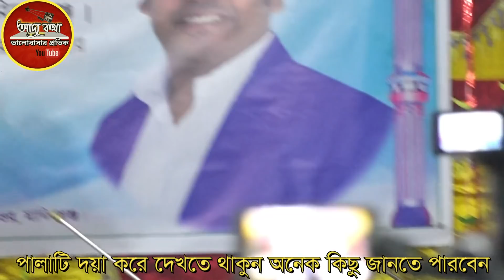স্বয়ন আলী কি মাওলা ছিলেন?তার জন্ম কেনো কাবা ঘরে হলো?এর হাকিকত কী? Chuto Abul Sorkar v Soriyot sorkar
🌷🌷🌷🌷Channel,Addo,Kotha🌷🌷🌷🌷

New Pala gan chto abul sorkar and Soriyot  sorkar abul ,pala gan Nobuyat Belayet ,chto abul sorkar guru,and Soriyot sorkar Belayet ,full pala gan Nobuyat Belayet pala gan 2022
pala gan Guru Sisso new gan, 2021 full pala gan, abul sorkar &jalal Sorkar pala gan,

নতুন ভাবে নবুয়াত বেলায়েত পালা গান করলেন, ছোট আবুল সরকার ও শরিয়ত সরকার,ছোট আবুল সরকার বেলায়েতের এর ভূমিকায় গান করলেন এবং শরিয়ত  সরকার নবুয়াতের এর ভূমিকায় গান করলেন।গানটি হয়েছিলো  মানিকগঞ্জ,ঘিওর দরবার শরিফ এ । শরিয়ত সরকার নবুয়াতের ভূমিকায় গান করতে বললেন,তিনি অনেক গুলো প্রশ্ন করলেন।ছোট আবুল সরকার এর উত্তর দিলেন। এই পালা গানটি অন্যে অন্য দিনের চাইতে অনেক সুন্দর হয়েছে,ভিডিওটি দেখলে আপনারা বুঝতে পারবেন।

প্রশ্নঃ মাওলা আলী এর জন্ম কাবা ঘরে হলো-এর কারন কী? মাওলা আলী সাথে কাবা ঘরের সম্পর্ক কী?

New pala gan
Nobuyat Belayet  pala gan
chto abul sorkar and Soriyot  sorkar full HD pala gan
শরিয়ত সরকার ও ছোট আবুল সরকার নবুয়াত বেলায়েত পালা গান
শরিয়ত সরকার পালা গান
ছোট আবুল সরকার পালা গান
নবুয়াত বেলায়েত পালা গান শরিয়ত  সরকার ও ছোট আবুল সরকার
ঘিওর এর পালা গান নবুয়াত বেলায়েত
Nobuyat Belayet pala gan abul sorkar & Soriyot sorkar